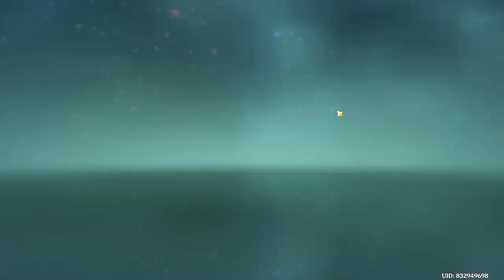Stress Testing: First Round | Rolling Crossfire | Event | Genshin Impact